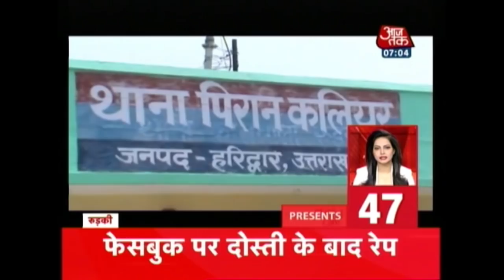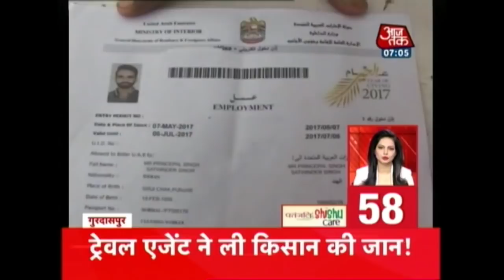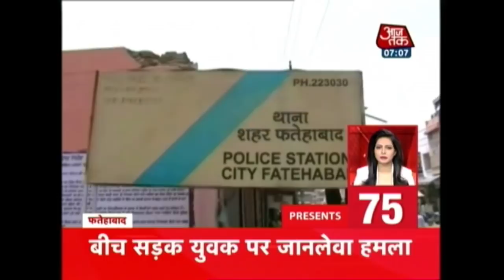Centre Appoints Ex-IB Director As interlocutor For Kashmir Issue: Non Stop 100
Watch out the top headlines of the day, where you will get updates on:
Radhe Maa reacts to being called a fake baba.
Centre Appoints Ex-IB chief Dineshwar Sharma as govt representative on Kashmir
US Companies Urge Yogi Adityanath to help facilitate investments in UP
AAP to contest  24 seats in Gujarat Assembly elections
CM Mehbooba Mufti Welcomes Centre's Appointment Of Interlocutor For Kashmir Issue
CM Yogi Adityanath visits Yogi Taj Mahal, Spends time at Shah Jahan’s grave
Hardik Patel attacks PM Modi over Gujarat Elections
EC rubbishes Congress criticism over delay in Gujarat election date
Centre appoints ex-IB director as interlocutor and more.